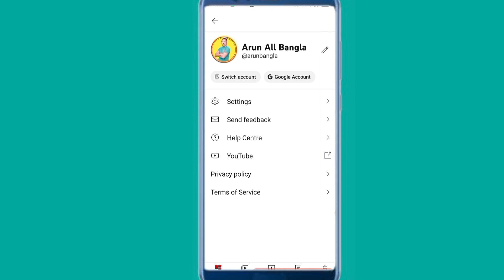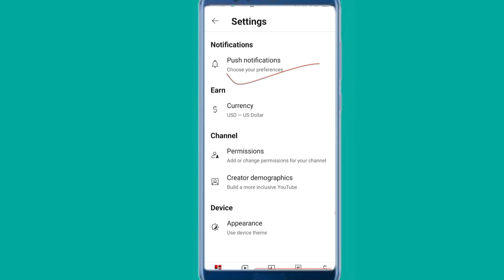Copyright Claim Copyright strike Community guidelines Tension Free | remove copyright claim strike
ab copyright Claim Copyright strike Community guidelines se tension free

how to remove copyright strick
how to remove copyright Claim
copyright Claim kaise hataey
copyright strike kaise hataey
community guidelines Kaya hain
copyright strike se kaise bache
copyright strike
copyright claim
community guidelines strike
community guidelines Kaya hota hai
copyright

YouTube copyright All rules 2023 | how to remove copyright strike 3023

90 din poreo copyright strike Jodi remove na hoy tahole ki kore copyright strike remove korben

how to get rid of copyright claim on youtube copyright strike on youtube
how to remove youtube copyright strike
what is a copyright claim on youtube
how to remove youtube copyright strike 2023
how to remove youtube copyright strike 2022
youtube copyright strike removed

Arun All Bangla

 Arun tech all bangla